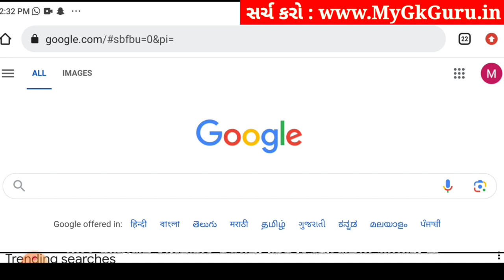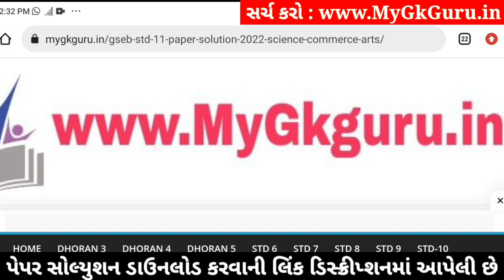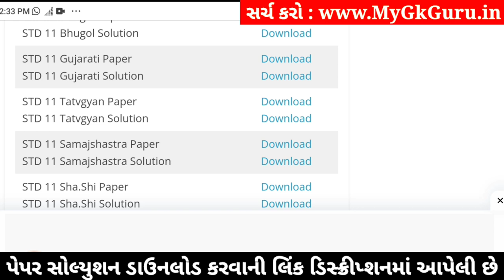std 11 gujarati paper solution 2024 50 marks, std 11 gujarati second exam paper 2024, 11 gujarati